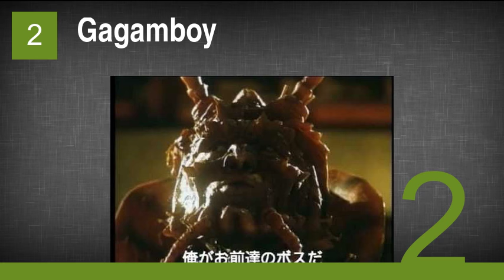The Best Mon Confiado Movies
8. Bahay Ni Lola 2
7. Dalaw
6. Pacquiao: The Movie
5. Ang Babae Sa Bintana
4. Super Noypi
3. Faces of Love
2. Gagamboy
1. T2